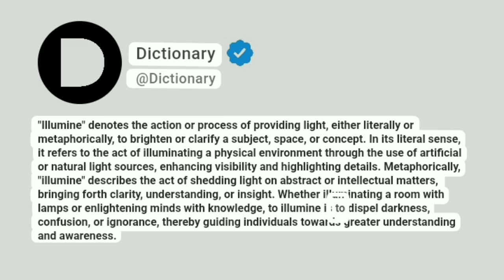Illumine Meaning In English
"Illumine" denotes the action or process of providing light, either literally or metaphorically, to brighten or clarify a subject, space, or concept. In its literal sense, it refers to the act of illuminating a physical environment through the use of artificial or natural light sources, enhancing visibility and highlighting details. Metaphorically, "illumine" describes the act of shedding light on abstract or intellectual matters, bringing forth clarity, understanding, or insight. Whether illuminating a room with lamps or enlightening minds with knowledge, to illumine is to dispel darkness, confusion, or ignorance, thereby guiding individuals towards greater understanding and awareness.